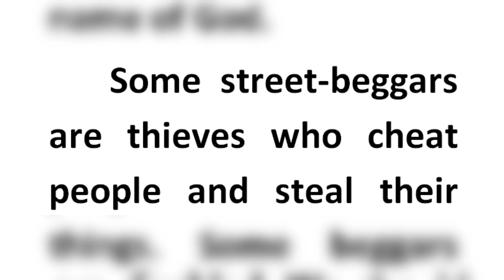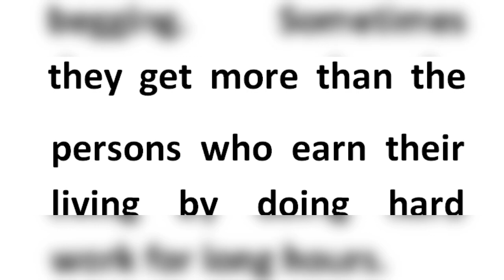Street Beggar Essay in English/Essay Street beggar in English/Short Essay Street Baggers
This video will help you to write an essay on Street Beggars

Essay Mehnat ki Azmat:
                                ttps://youtu.be/Xu4ASTHY25U